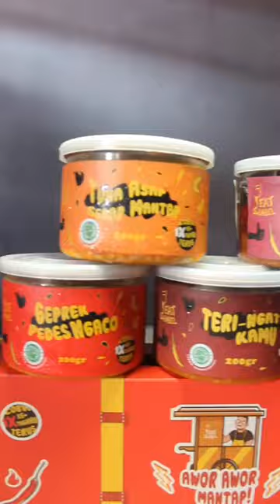SAMBAL CAKALANG CANDU FAVORIT BANYAK ORANG